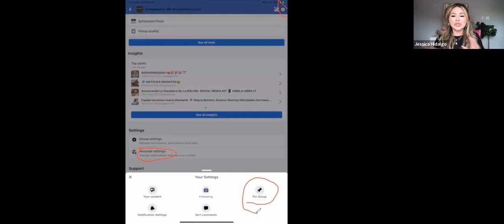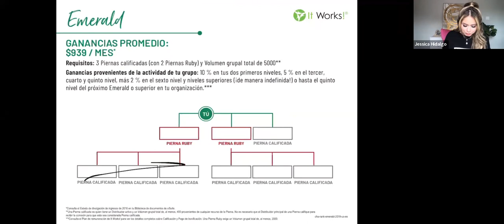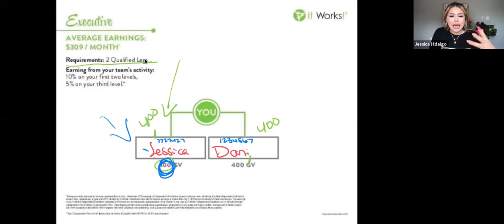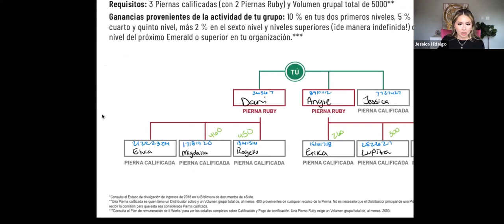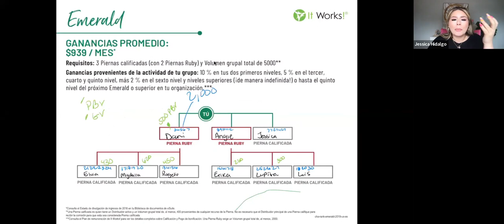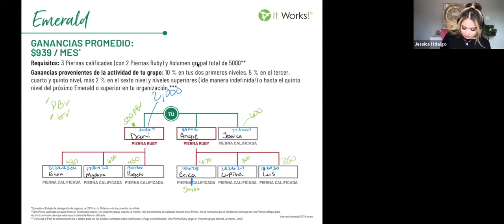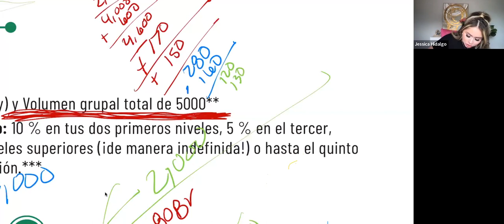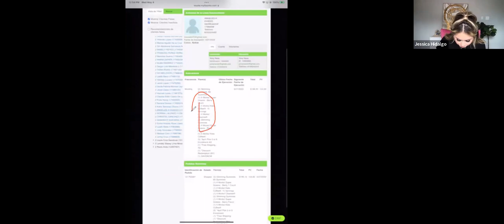COMO PROMOVERTE A ESMERALDA (TERCER RANGO DE LA COMPANIA)